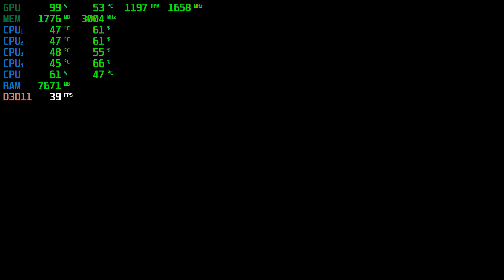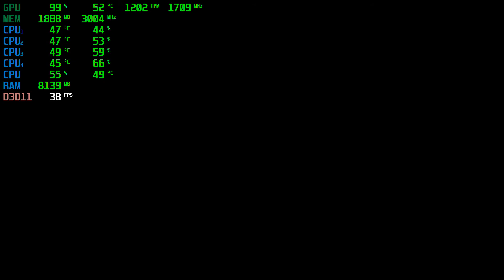Need for Speed: Payback | GT 1030 2GB + i5-2310 + 12GB RAM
(IT'S NOT A TRUE 60FPS VIDEO, CAUSE HAUPPAUGE HD PVR2 ONLY RECORDS IN 1080p30)

I Will Be Getting A 60FPS Video Capture Card Soon!!..

Need for Speed: Payback Tested with the GT 1030 2GB + i5-2310 @ 1080p Low/Medium/High/Ultra Settings.

PC SPECS:

CPU: i5-2310 Quad-Core @ 3.09GHz 6MB Cache
Motherboard: Gigabyte GA-H61M-DS2
Video Card: ASUS GT 1030 2GB Phoenix Fan OC Edition GDDR5
RAM: 12GB
PSU: ORION | 400w

Any Lag Or Stutter Seen In The Video Is From MSI Afterburner & Hauppauge HD PVR2 Running At The Same Time.